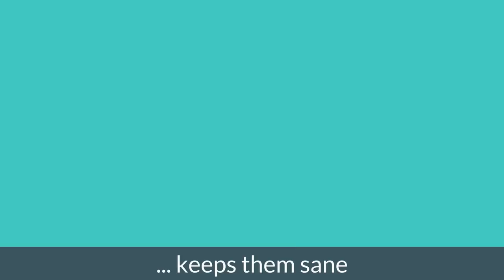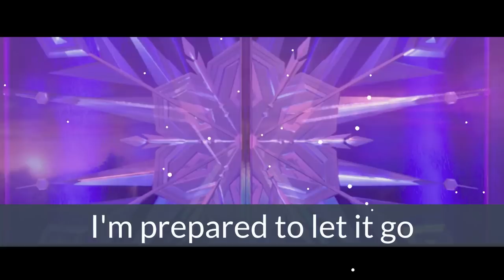Your Parents (lyrics video) - Benedict Sinister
“Your Parents (Dancing with the Stars)” is an electro-pop gem from Benedict Sinister, following up his “16 Lines from Bryan Ferry,” which reached the Number 5 Breakout spot on the Billboard dance club charts. The video reached 500,000 views in 2020 before YouTube inexplicably deleted it. Let's see what happens this time...

“Your Parents” features sweet ephemeral backing vocals over a laid-back Chainsmokers-style arrangement. Add Sinister’s trademark spoken word delivery and the resulting track has drawn comparisons ranging from John Legend to Frank Sinatra to Weird Al Yankevic.

Los Angeles DJ Christian B (whose current single “In Another Life” ft Meiko is out now on Spotify and Beatport) produced a house remix of the track giving it a eurodisco feel with hints of Disclosure, Kraftwerk & Yello.

“Your Parents (Dancing with the Stars)” is a love song with a heavy dose of social commentary and humor. Sinister ridicules his girlfriend’s parents – their conversation, political opinions, home cooking, holiday photos, Christmas gifts, board games, pets, etc. – but as a good boyfriend he says he is willing to tolerate all of these, and even to capitulate to watching “Dancing with the Stars.”

But soon enough, the parental phrase “Chloe’s told us so much about you” takes on an ominous resonance and the video shows Benedict himself experiencing the discomfort of being judged for his age difference with Chloe, their sexual activities, and his arrest record.

The “Your Parents” video clip, created by Sinister himself, using Vyond corporate animation software, could be described as Meet the Parents: Into the Spider-verse, or The Simpsons go to Manhattan. It combines well observed vignettes from family life with skewering social stereotypes and celebrities (Al Gore, Fox News, Lana del Rey), and it piles on inside jokes from pop culture, politics, psychoanalysis, and film history. The clip rewards several viewings and even some Googling to absorb the gags and references.

Benedict Sinister cites French singer-songwriter Vincent Delerm’s Parisian Bourgeois-Bohemian anthem, “Tes Parents” as inspiring him to write his own New York based original song, which he recorded in London, co-producing with Brighton-based Ian Preston.

Lyrics for:

Your Parents (Dancing with the Stars)
By Benedict Sinister

Your parents well may they be
On the arts faculty

NPR keeps them sane
Would vote Al Gore again
At their place, I suppose
We’d discuss Charlie Rose
Keep their house rather cool

They don’t waste fossil fuels

But your parents it could be

Travel extensively
Holidays in the sun
Each in Facebook albums
When Christmastime comes around

I’ll get a book by Dan Brown
Then your parents it could be plain
Are just a bit of a pain

I'm prepared to let it go
Fox News or HuffPo

I’m prepared to compromise

Eat your mom’s peanut butter pies
Whatever it takes I’ll do and more

I'll pet their gross old Labrador
Tolerate their La Traviatas
Even watch Dancing With the Stars

But your parents and why not

Spend weekends on their yacht
Drive off-road, love to ski
Sixty’s the new thirty

If your parents live for sports

Take us to golf resorts

Your parents well maybe then

We won’t see that much of them

But your parents probably

Like to play Monopoly
Just got season tickets
Baseline Box for the Mets
Your parents always order

Two glasses of ice water
Your parents may of course
Be retired from the workforce

I'll betray all my convictions
I’ll eat hog maw and chitlins

Criticize the guy next door

I’ll endure their Saturn Astras

And your parents, they may be well meaning
Folk who watch Carly Simon specials in the evening
And then say, “The washing up can just wait till the morning.”
With your mother always telling us to take the
leftover chicken
On Sunday evening as we head back to Brooklyn
And your father asking me:
“So Benedict, Don’t you think you’re a little bit old for my daughter?”

Open cans of jellied dog food
Chloe’s told us so much about you